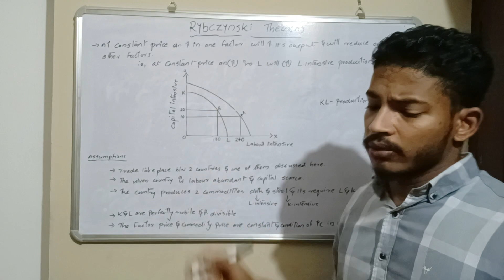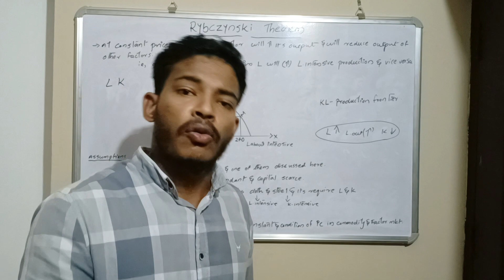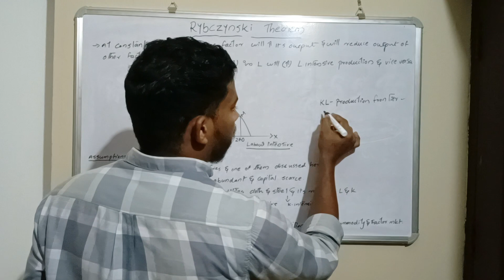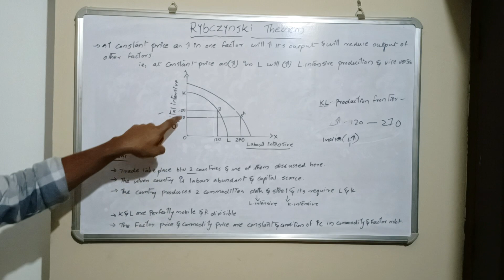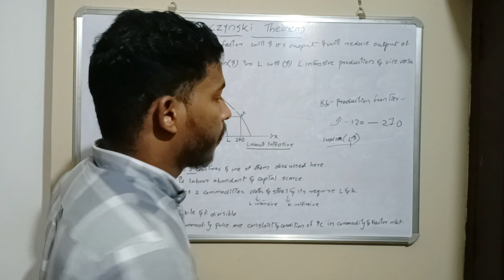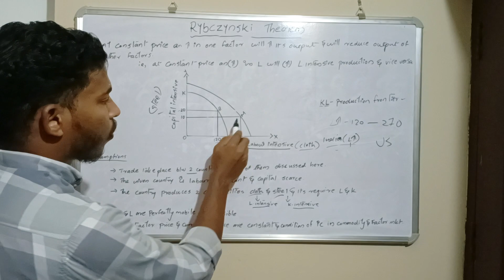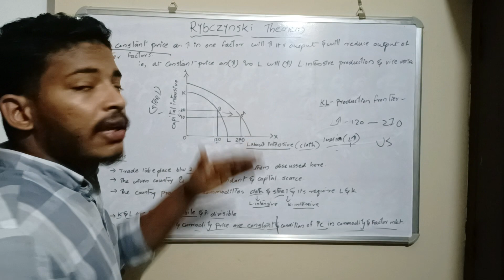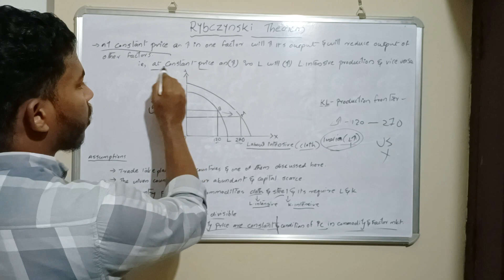Rybczynski Theorem Detailed Malayalam explanation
Rybczynski theorem#malayalam explanation Eco equilibria